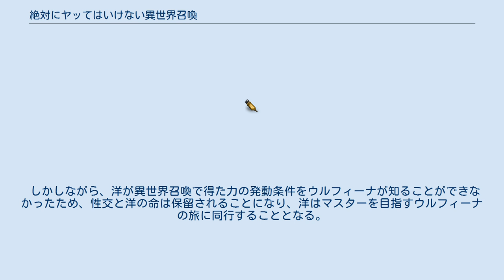絶対にヤッてはいけない異世界召喚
『絶対にヤッてはいけない異世界召喚』（ぜったいにヤッてはいけないいせかいしょうかん）は、シメサバによる日本のラブコメファンタジー漫画作品。
コミックスマートが運営するウェブコミック配信サイト『GANMA!』にて、2018年6月26日から隔週日曜日更新で連載中である。
単行本はKADOKAWAより2巻が刊行されている。
 大学生・八木洋はバイトからの帰宅中に駅のホームで突き飛ばされ、線路に転落してしまい、18歳の生涯を終えるはずであった。
しかし、洋が目を覚ますと目の前に天使のような格好の美少女・ウルフィーナが現れた。
異世界・ゲゼルニアに召喚され、脈絡もなく洋を召喚したウルフィーナに性交を求められる。
不審に思った洋がウルフィーナに理由を問いただすと、ウルフィーナはゲセルニアの神羅万象を管理するマスターになることを目指しており、そのために死ぬ間際に召喚された洋との性交が必要で、性交をすると洋が死ぬことをウルフィーナから伝えられる。
 しかしながら、洋が異世界召喚で得た力の発動条件をウルフィーナが知ることができなかったため、性交と洋の命は保留されることになり、洋はマスターを目指すウルフィーナの旅に同行することとなる。